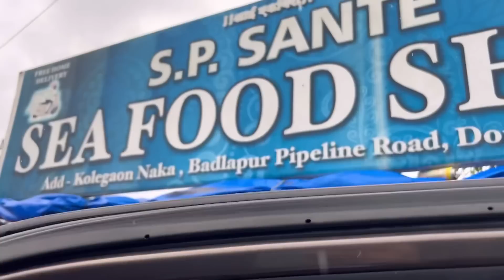सासू च प्रेम बघा किती आहे सूनेवर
Lots of ❤️😘